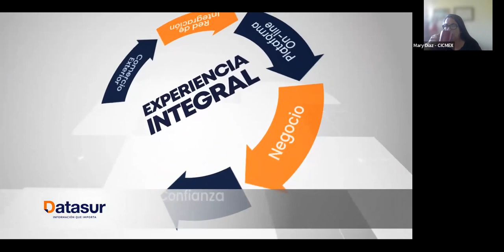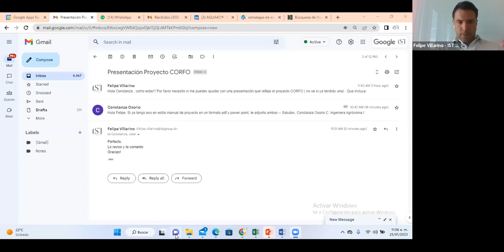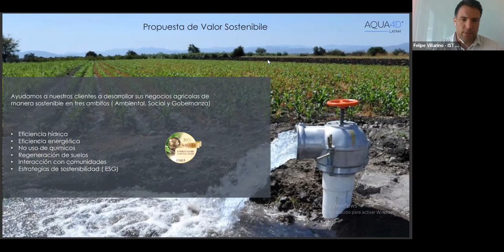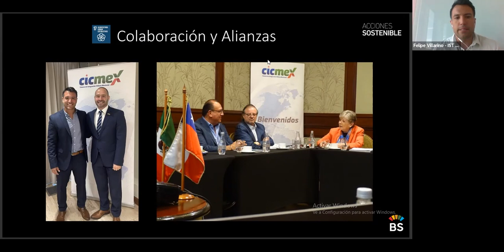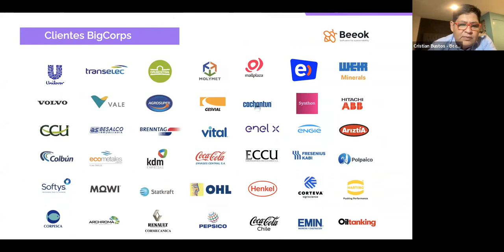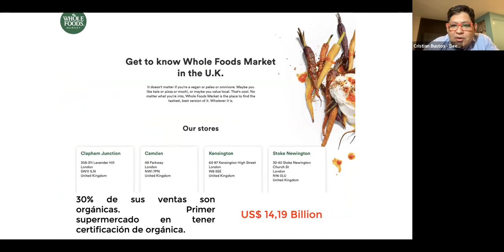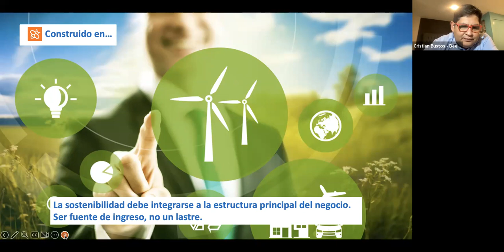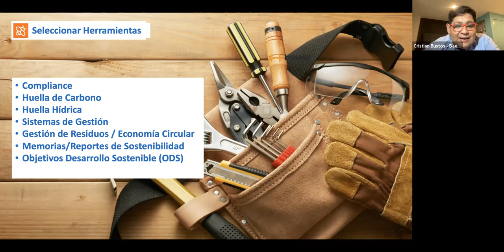Webinar Sostenibilidad en el comercio internacional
Revive los principales aspectos para que tu empresa sea sostenible en el comercio internacional en un webinar realizado por Datasur.com